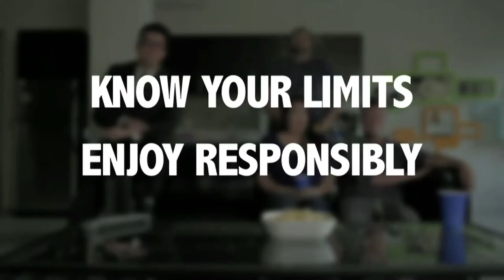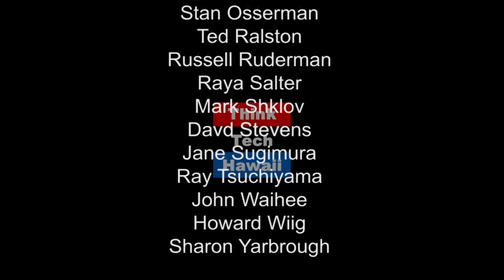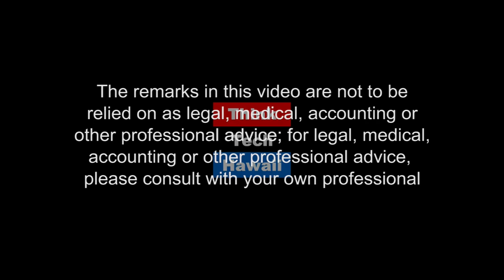Sam Slom, Hawaii's Opposition Voice